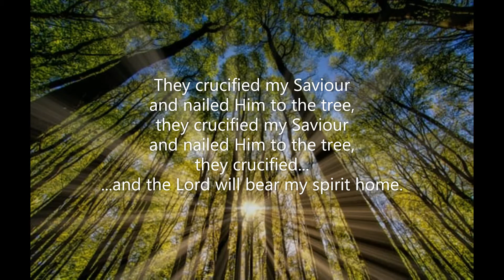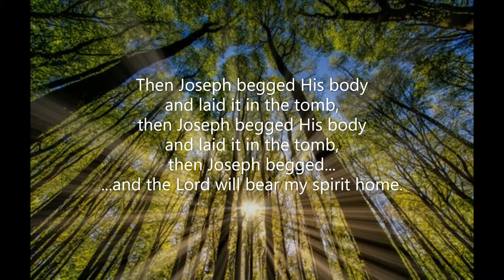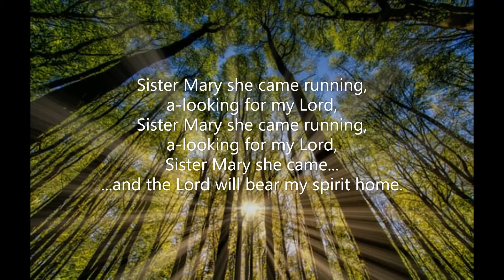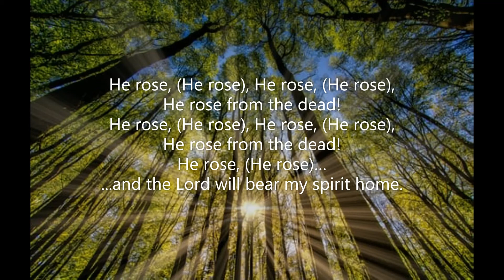He Rose (#233 Common Praise 1998 - Christian Year: Easter)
Piano track for Hymn #233 'He Rose' from the 'Common Praise' (1998) hymnal of the Anglican Church of Canada.  Words: African-American spiritual  Music: African-American spiritual; adapt & arr.